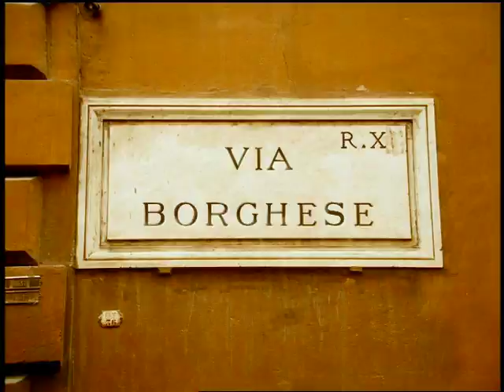The Bachelor - Brand New Season!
The new bachelor is a real prince and he's hot.  And it's in Rome!